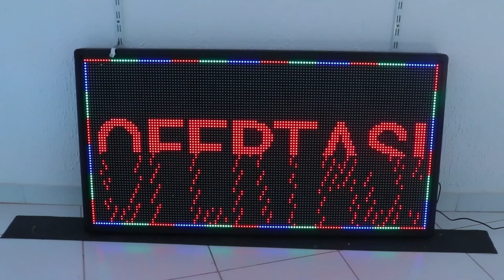Painel de LED Colorido - 135 cm x 71 cm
Painel de LED Colorido